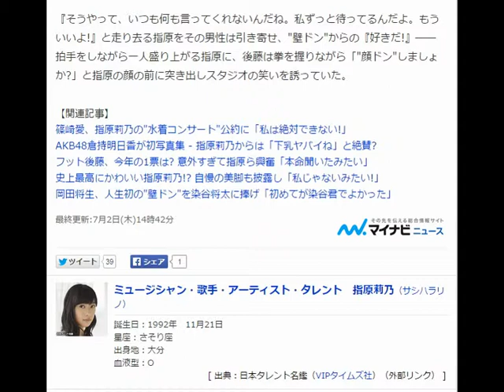指原莉乃、"理想の壁ドン"熱く語る - フット・後藤「顔ドンしましょか?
マイナビニュース 7月2日(木)14時42分配信

指原莉乃、
写真: マイナビニュース
HKT48の指原莉乃が、1日に放送されたTBS系バラエティ番組『HKT48のおでかけ!』(毎週水曜25:13～25:35)で、理想の"壁ドン"について語った。

MCを務める指原とフットボールアワー・後藤輝基に、メンバーから「後藤さんが指原さんに壁ドンをしてください」とリクエスト。「壁ドンを人生でされたことがない」という指原は「絶対嫌です!」と拒み、「"初壁ドン"を捧げたくない。後藤さんが嫌とかじゃなくて」と理由を説明した。

ここから指原の"妄想壁ドン"がスタート。AKB48卒業後に恋愛が解禁となり、世間は"壁ドン"を忘れ去った頃。相手の男性との関係は「私は付き合っているテンション。何度か食事を重ねたのにいつも駅でお別れ……みたいな」という設定で一人芝居をはじめた。

『そうやって、いつも何も言ってくれないんだね。私ずっと待ってるんだよ。もういいよ!』と走り去る指原をその男性は引き寄せ、"壁ドン"からの『好きだ!』――拍手をしながら一人盛り上がる指原に、後藤は拳を握りながら「"顔ドン"しましょか?」と指原の顔の前に突き出しスタジオの笑いを誘っていた。

【関連記事】
篠崎愛、指原莉乃の"水着コンサート"公約に「私は絶対できない!」
AKB48倉持明日香が初写真集 - 指原莉乃からは「下乳ヤバイね」と絶賛?
フット後藤、今年の1票は? 意外すぎて指原ら興奮「本命聞いたみたい」
史上最高にかわいい指原莉乃!? 自慢の美脚も披露し「私じゃないみたい!」
岡田将生、人生初の"壁ドン"を染谷将太に捧げ「初めてが染谷君でよかった」
最終更新:7月2日(木)14時42分マイナビニュース

指原莉乃
ミュージシャン・歌手・アーティスト・タレント　指原莉乃（サシハラリノ）
誕生日：1992年　11月21日
星座：さそり座
出身地：大分
血液型：O
Yahooニュースより引用